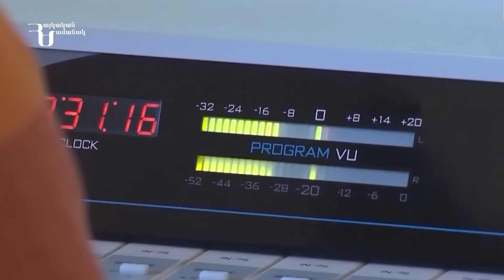Լուրեր | Գալստանյանի կալանավորված համակիրների թիվը ավելանում է. ռուս սահմանապահները լքել են Սյունիքը